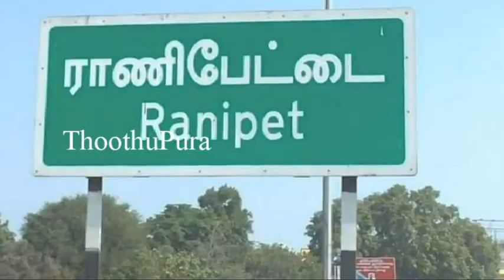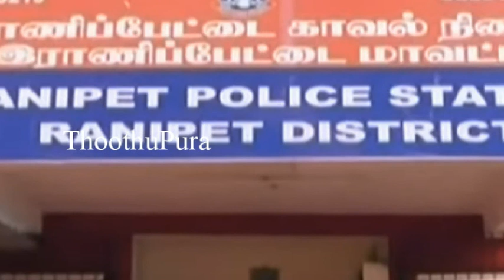ராணிப்பேட்டை,அம்மூரை அடுத்த மேல்வேலம் கிராமத்தைச் சேர்ந்த அசோக் செய்ததை பாருங்க | Thoothupura